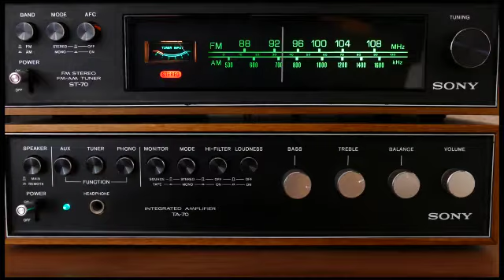karibu variété du 03 07 2022 concert wenge 4x4 mamie ilela karibu varietes